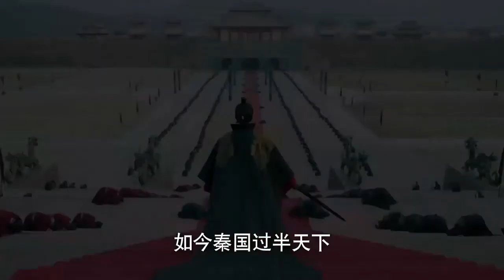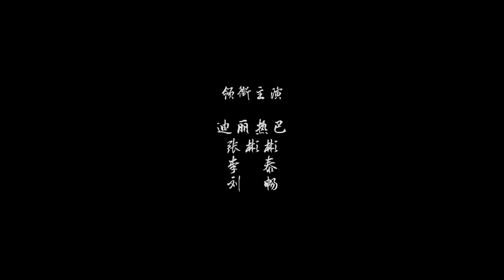រឿង "អ្នកម្នាងលិជី" "The King's Woman Trailer